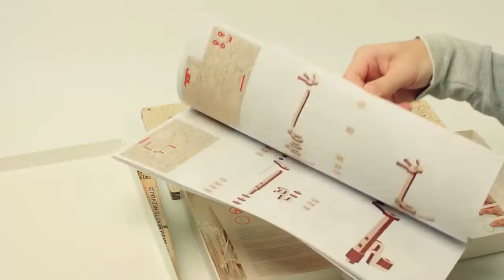Сборка модели: Первый автомобиль от Wood Trick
Конструктор: Wood Trick
Модель: Подъемный кран с контейнером и мотоциклом
Количество деталей: 288 шт.
Расчетное время сборки: 4 часа